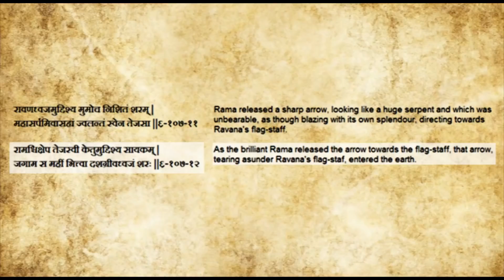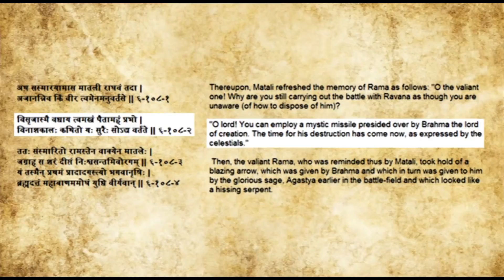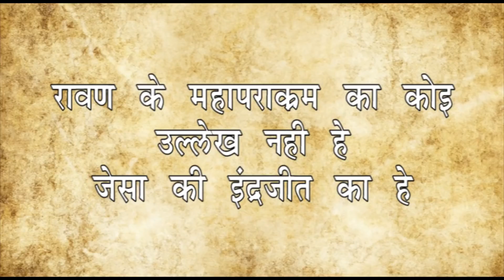क्या रावण कि नाभी मे अमृत था? राम रावण अंतिम युद्ध | Rama Vs Ravana Finale Battle | Valmiki Ramayana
Hello Friends,
Firstly, Thank You All Today we are Crossed 1 Lac Milestone. Thank You All those who helped us to reach and to those who supported us throughout our journey. THANK YOU VERY MUCH
Rama vs Ravana Battle is one of the most glorified battle of India. Ramayana epic based on Lord rama and Ravana revelry. Most of the people knows things from the TV serials but as we all know Tv Serials have mixed many fantasies with original story. Today we are presenting real story of Rama Ravana Battle.
Our Sources- Baroda Critical Edition Of Valmiki ramayana
Bibek Debroy Translation of Valmiki Ramayana
BORI Critical edition of Mahabharata
Lets Start the Debate... Please COmment your views..
DON'T FORGET to
Title - क्या रावण कि नाभी मे अमृत था? राम रावण अंतिम युद्ध | Rama Vs Ravana Finale Battle | Valmiki Ramayana

Music Credit- Incomptech